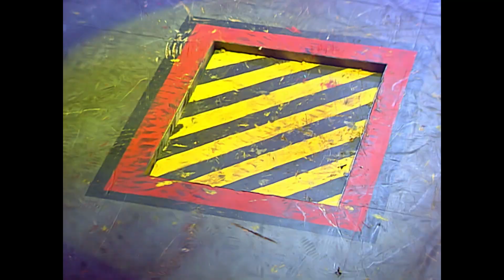TORNADO STORMS IN THE ARENA | Robot Wars HD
The most menacing box with wheels. Considering they begun their journey without a "real weapon" they sure could cause damage. A powerful drive and a skilled driver took this competitor further in Robot Wars than we ever expected.